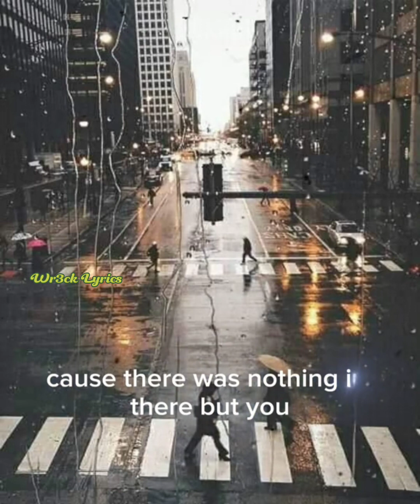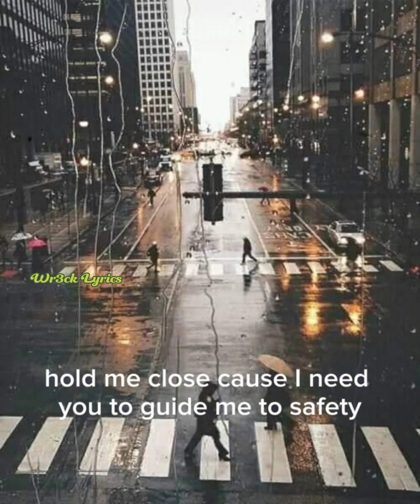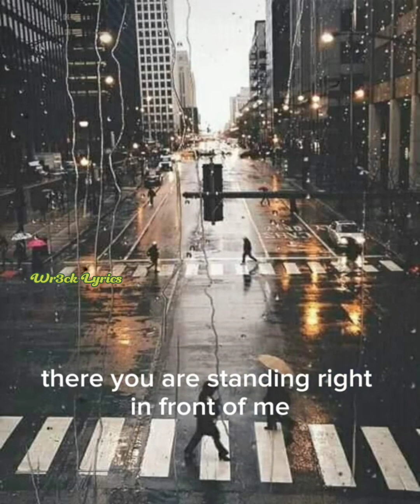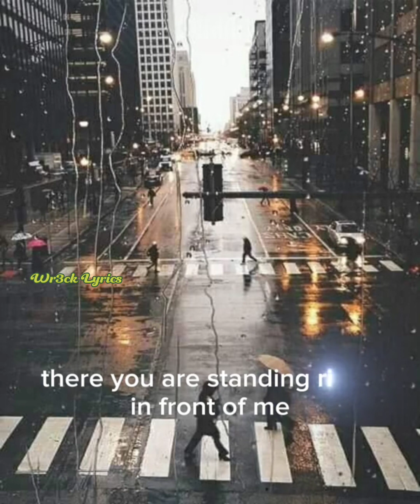Signal Fire- Snow Patrol (Lyrics Video)